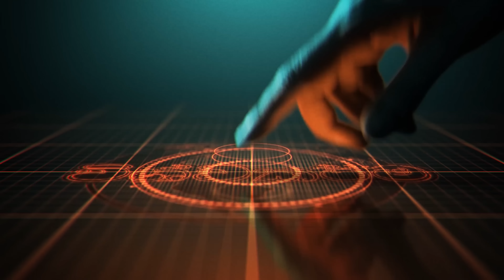තලෙමන්නාරමේ ඔබ නොදුටු අසිරිය - ලංකාවද කියල හිතාගන්න බැරි වේවි - Tour Of Talaimannar Sri Lanka 4K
Tour Of Talaimannar Sri Lanka